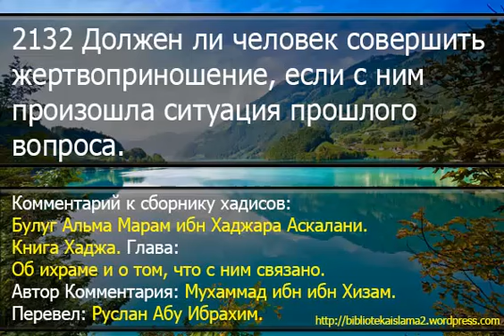2132 Должен ли человек совершить жертвоприношение, если с ним произошла ситуация прошлого вопроса